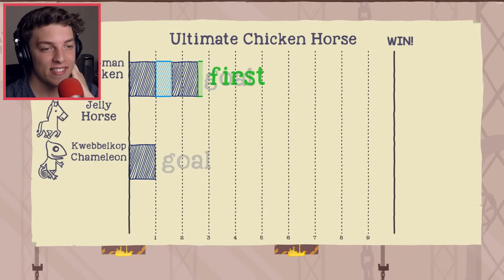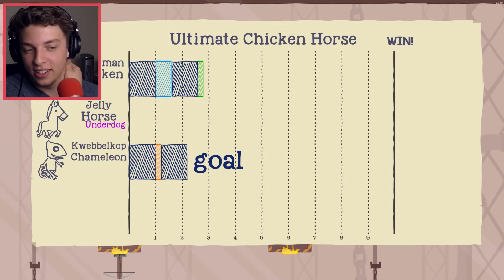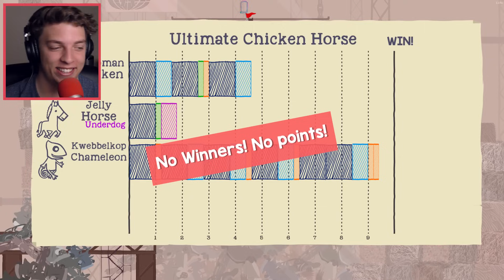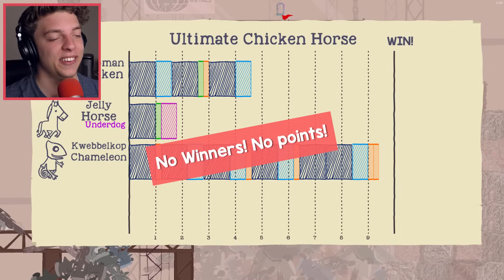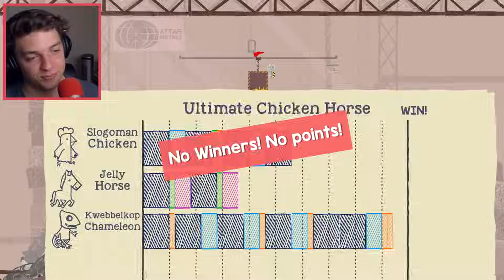DROWNING IN LAVA!? (Ultimate Chicken Horse)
• MERCHANDISE!

• Credits
Intro: